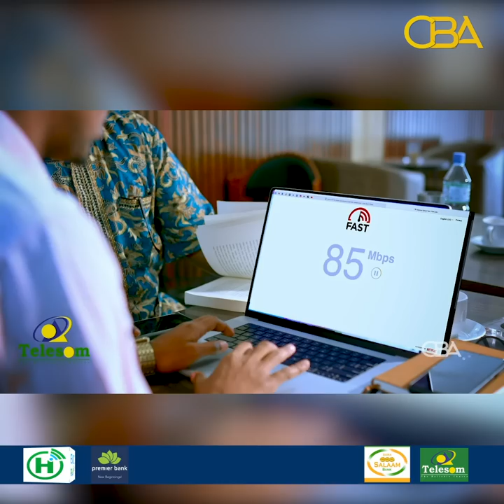Wasiirada reer Awdal u hanjabayana waxaan leeyahay waa lays yaqaanaa, cidna xoog laguma haysankaro!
"Wasiirada reer Awdal u hanjabayana waxaan leeyahay waa lays yaqaanaa, cidna xoog laguma haysankaro, dawladnimaduna waa raali-ahaanshaha dadweyanaha" Xildhibaan Mukhtaar Maydhane